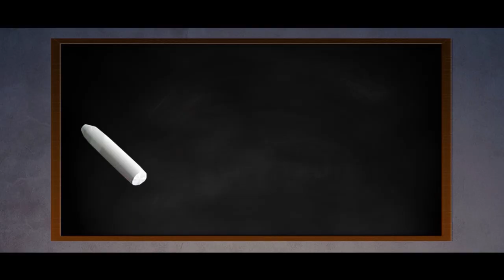"TEACHER" - Nepali Movie Official Trailer || kushal, salina, bhanu, uma || Latest Nepali Movie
Shiva Kumar Rakal & Susmita Khatri Bhandari Present
► Movie : Teacher
► Cast: Kushal Thapa, Salina Basnet, Bhanu Pratap, Ram Gautam,
                Uma Karki
► Director: Shovit Basnet
► Writer: Sushil Pangeni
► Dance: Dipika Bhatta
► Editor: Jiwan Tandon
► Action: Rajendra Khadgi